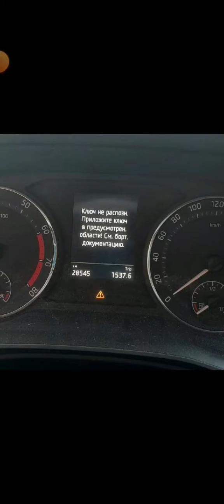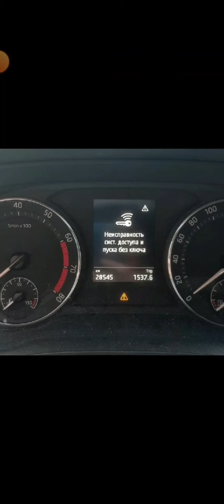Skoda A8 Потеряла Ключ 🔑 😳 (2022)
Skoda Octavia A8 Новый автомобиль с новым мотором.